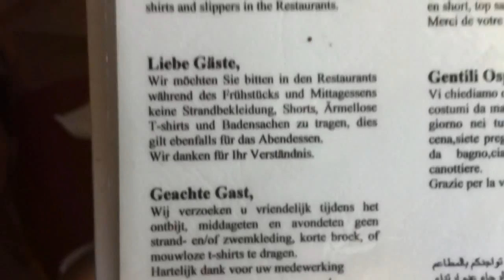Festival Riviera Resort - (часть 3 - еда)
А так нас кормили в отеле Festival Riviera Resort. Голодным не останешься, еда на слабую четверочку. Минус в том, что мясо они готовить нормально не умеют, и если оно и было, то очень жесткое. Курица и рыба нормальные. Много овощей и соусов. На завтрак готовят омлет и яичницу, блинчики. Тортики вкусные но однообразные по составу. Супы очень вкусные, рис и кус-кус порадовали. Есть много блюд с макаронами, пиццы и т.д. Из фруктов - дыня и апельсины. Но вкусные) Конечно хотелось бы чуть больше морепродуктов, их практически небыло. До 4-х можно перекусить пиццей возле бассейна, а до 5 в лобби можно взять чай с булочками.